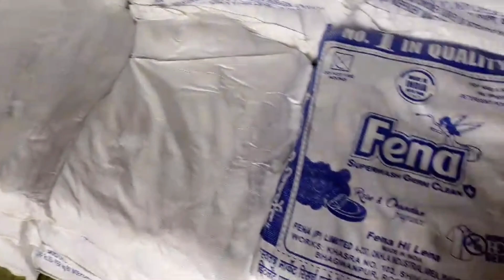Aaj hamne saman utara